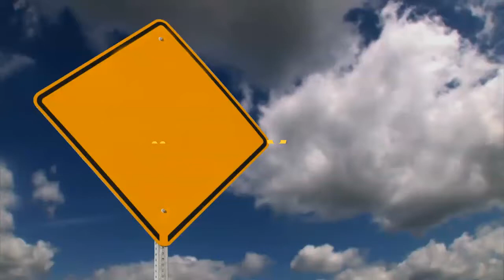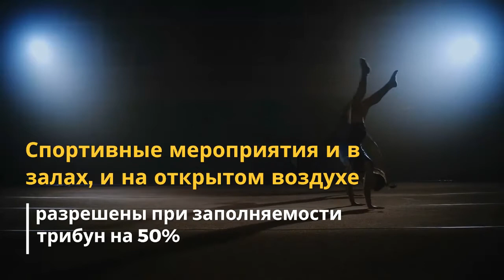Меры общественного здравоохранения для желтого порога предупреждения